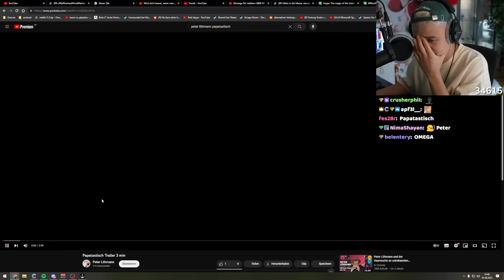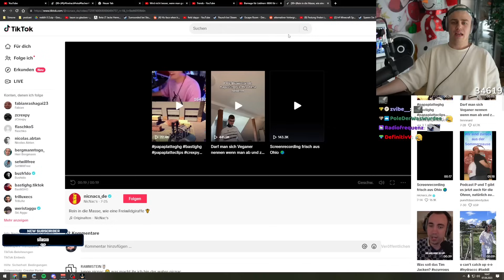Comedian klaut Papaplattes Jugendwort und macht daraus eine eigene Show!